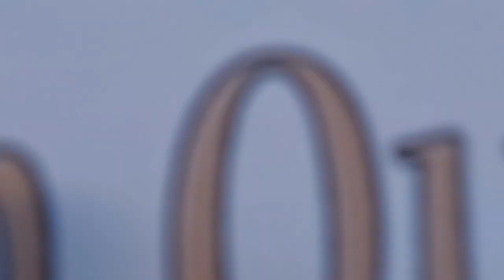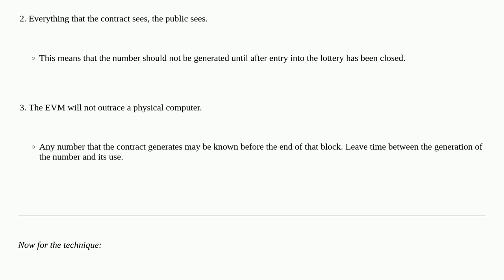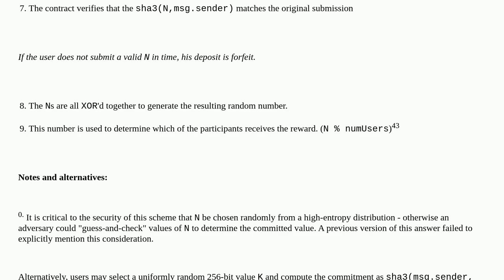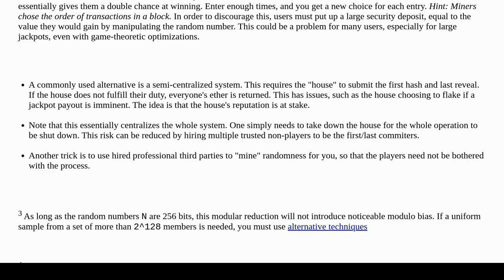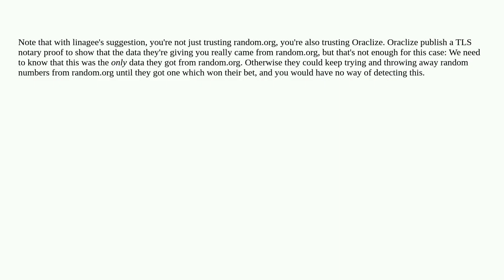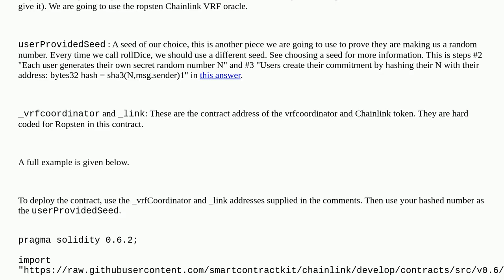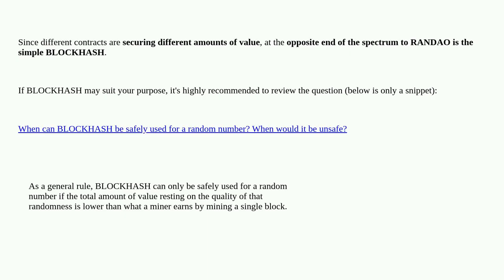Ethereum: How can I securely generate a random number in my smart contract?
How can I securely generate a random number in my smart contract?

A special thanks goes out to the community

  gambling security contract-design